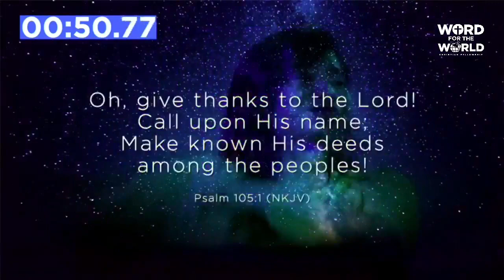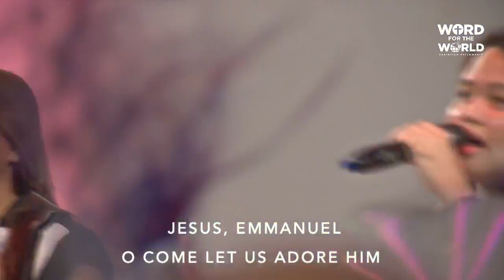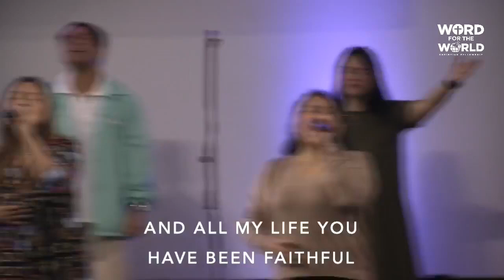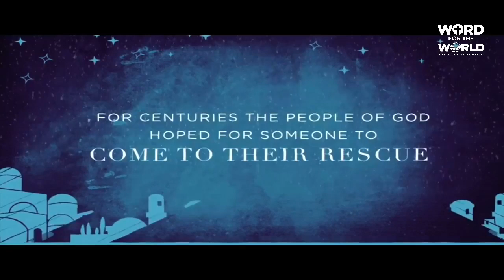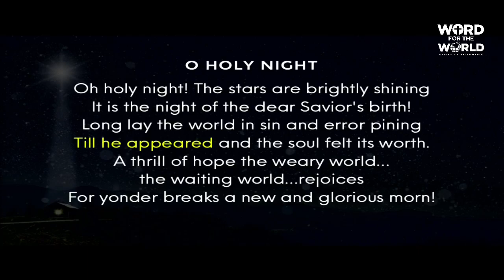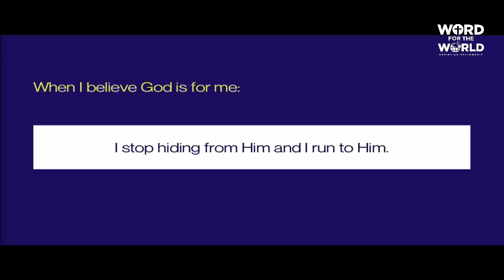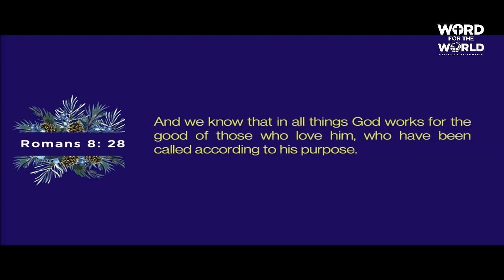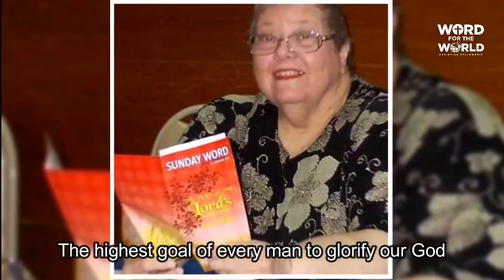GOD IS FOR YOU [PTR. MICHAEL SHREVE]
Simeon took Him into his arms, and
blessed and praised and thanked God, and said,

“Now, Lord, You are releasing Your bond-servant to leave
[this world] in peace,
According to Your word;

For my eyes have seen Your Salvation,

Which You have prepared in the presence of all peoples,

A Light for revelation to the Gentiles [to disclose what
was previously unknown],
And [to bring] the praise and honor and glory
of Your people Israel.”
-LUKE2.28-32 (AMP)

PTR. MICHAEL SHREVE
PASTOR, WORD FOR THE WORLD
CHRISTIAN FELLOWSHIP

FAQ’s

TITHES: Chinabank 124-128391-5